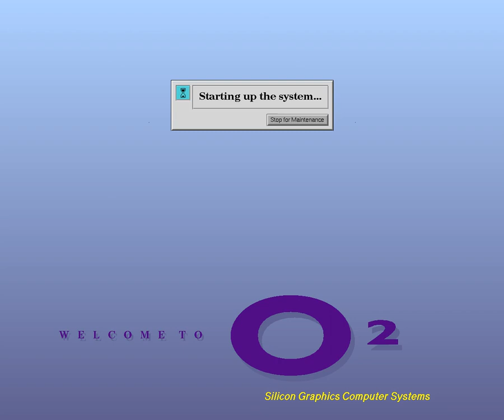MAME Work In Progress: SGI O2 Workstation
For the past two weekends, I've been working on and off to improve the SGI O2 driver in MAME. While it currently needs to rely on one specific hack in the CPU core due to not having L1 cache support yet, and so a pull request cannot yet be submitted, it's coming along.

The next stumbling block will most likely be implementing the Adaptec AIC-7880 SCSI controller in order to be able to run diagnostics or attempt to install IRIX, as I'm pretty lousy when it comes to disk controllers.